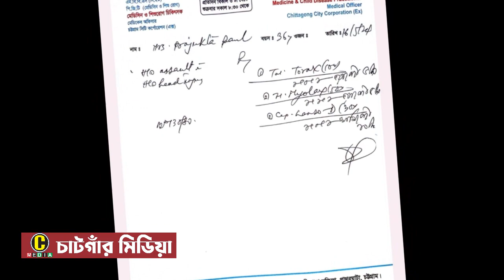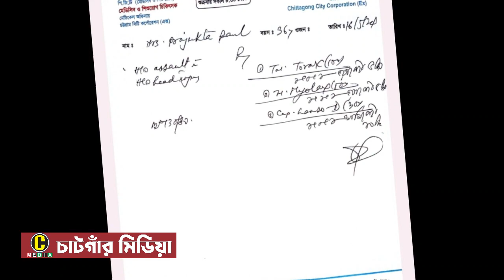কলেজ শিক্ষককে ছাত্রলীগ নেতার মা-রধ’’র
চট্টগ্রামের চন্দনাইশে কলেজ শিক্ষককে  মা-রধ’’র